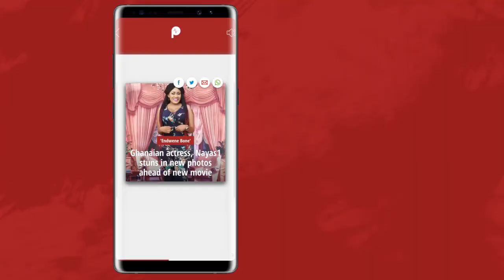How long can you stay without sex